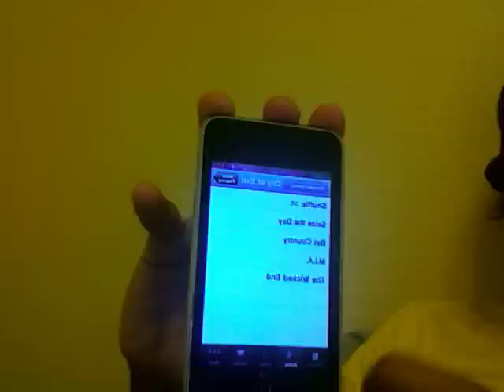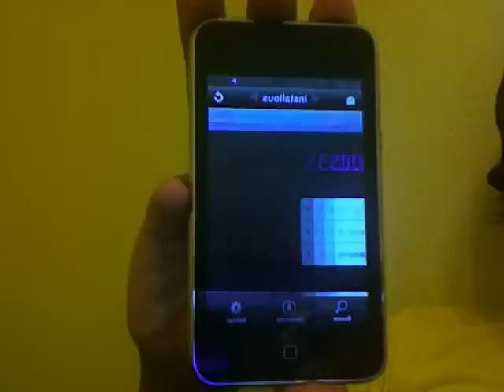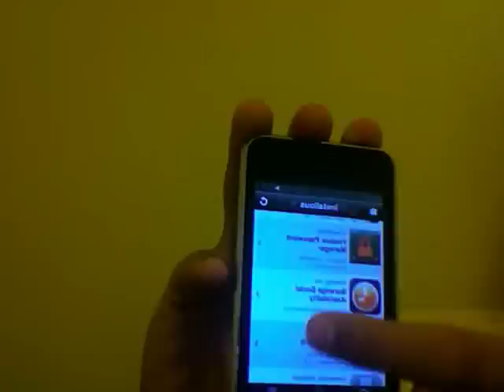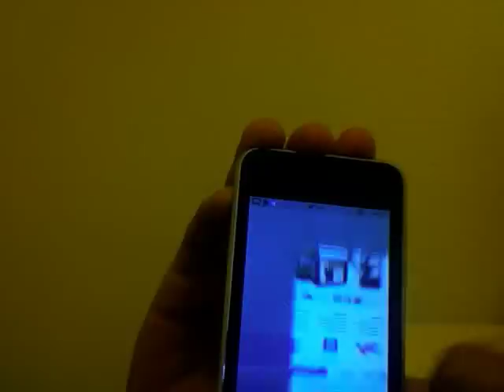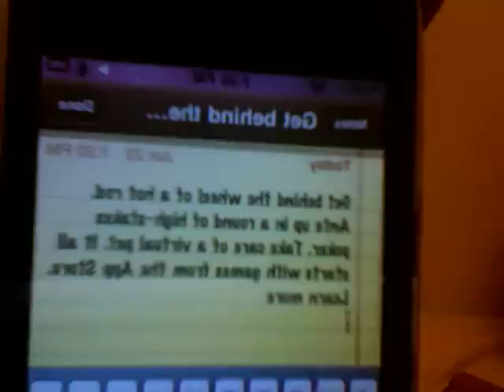ipod touch 2nd generation 3.0 jailbreak works great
Read Me

Click below to go to my channel!!

This is just a video of my ipod touch 2nd gen jailbroken running on 3.0 firmeware. This video is mainly just for the people that are scared of jailbreaking to 3.0 firmeware. This video is just proving that everything works great including installous!! If you dont believe that installous works on 3.0 just comment me and i will actually make of vidoe of me downloading a  game from installous.

So if you wanna jailbreak your ipod touch 2g or even 1g just go to tysiphonehelp.(channel)    and i actually have his 3.0 jailbreak vid on my channel its on my favorites!

Any questions just leave a commet below.